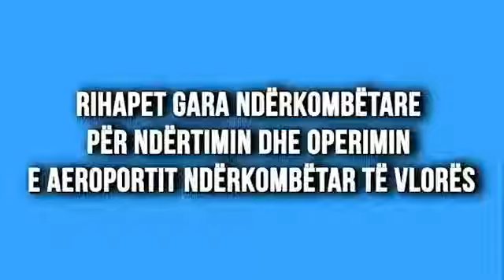Rihapet gara ndërkombëtare për aeroportin e Vlorës, Balluku: Ofertat pranohen deri në 23 dhjetor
TIRANË– Kryeministri Edi Rama ka bërë me dije se është rihapur gara ndërkombëtare për aeroportin e Vlorës, pas një pezullimi 9-mujor. Ka qënë ministrja e Energjitikës, Belinda Balluku, ajo që ka dhënë lajmin, duke shtuar se brenda vitit do të përzgjidhet edhe konkurenti fitues, i cili do të realizojë edhe projektin.

“Rihapet gara ndërkombëtare për aeroportin e Vlorës, pas një pezullimi 9-mujor për shkak të pandemisë, e cila i ka dhënë një goditje shumë të rëndë sektorin aeroportual në botë dhe ka paralizuar botërisht investimet në këtë sektor. Shpresojmë që pjesa e mbetur e afateve të garës do të mundësojë afrimin e investitorëve potencialë dhe krijojë hapësirën për përzgjedhjen e një konkurenti fitues brenda vitit,”-shkruan Rama në postimin e tij.